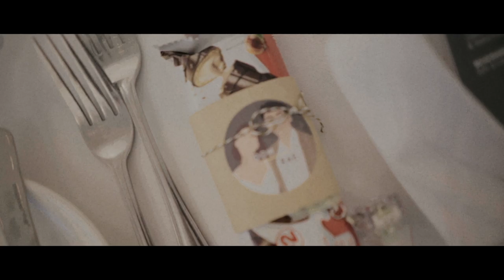DOMRAEMI actual wedding day